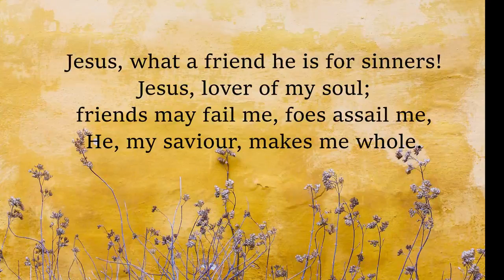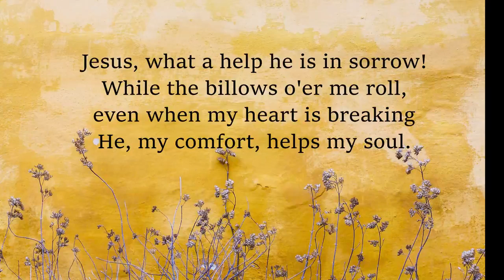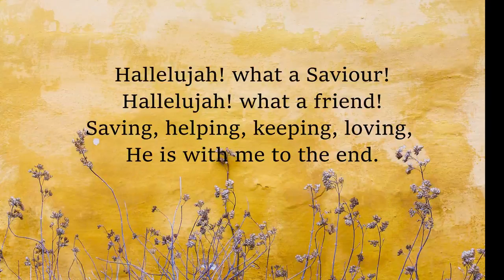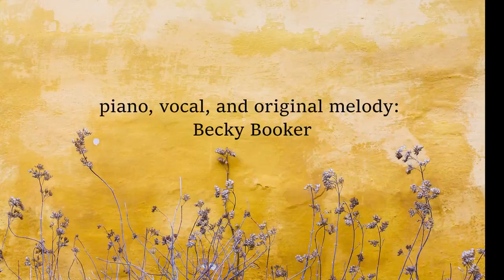Jesus, What a Friend for Sinners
Sung by Becky, with an original tune.

Words: J. Wilbur Chapman (public Domain)